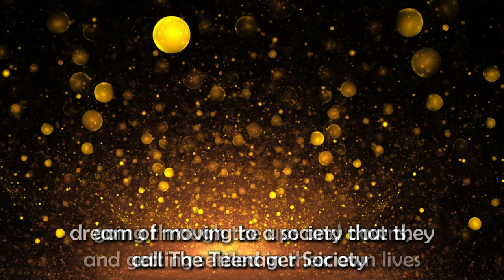BlueRoseONE presents Langotias by Manoj Joshi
About the author :
The author of this book, Manoj Joshi, was born in Uttarakhand's scenic city of Almora. He excelled in chemistry as he completed his postgraduate degree at Kumaun University. He got his inspiration for writing from his Bua, who he also acquired this passion from. He eventually contributed writing and poetry, stage plays, features, and more to Akashwani Almora over time. He is currently pursuing his passion of writing. He also edited the book "Humare swad aur Humare sanskar" by his late Bua, Ms. Jainu Joshi, about the Kumaoni culture. At present, he mentors countless JEE students as a trained and widely respected specialist in chemistry in
Mumbai.

About the book :
The Langotias, is a story of some friends, who after living their childhood together, going through
the ups and downs, and getting settled in their own lives, dream of moving to a society that they
call The Teenager Society and recreating their golden years together in the later walk of life. The
novel features a medical college love story, a passion of a coast guard officer, a larger-than-life
Bua, a hard-working daughter, an exceptionally talented doctor, and the author himself has
seen and witnessed these moments in his life that have driven his motivation to put those moments down on paper. The novel is nothing but their journey of life, the story of passion, romance, relations, hard work, sad and happy moments and above all their eternal friendship that drives the soul of the novel. The novel is not about these few people but about anyone who reads it, about you and me, and that is the essence it holds to its audience.